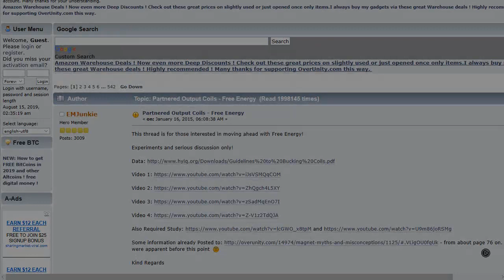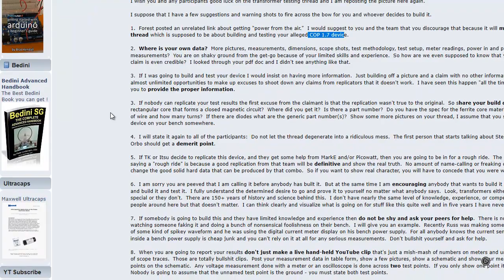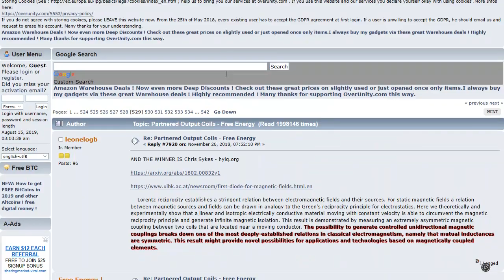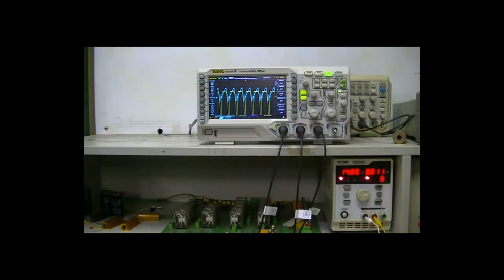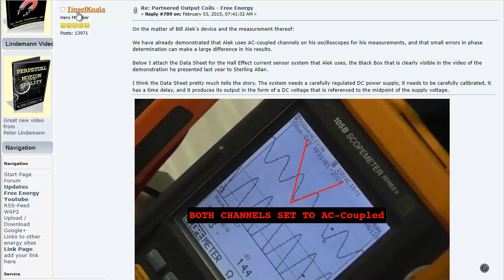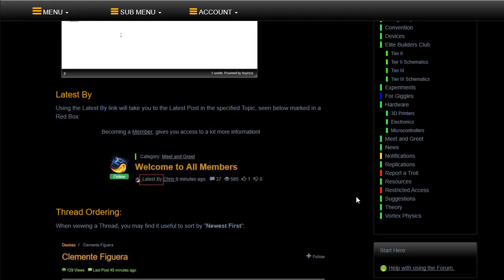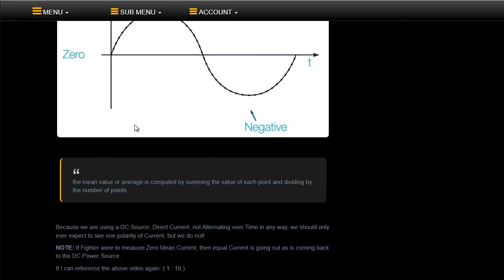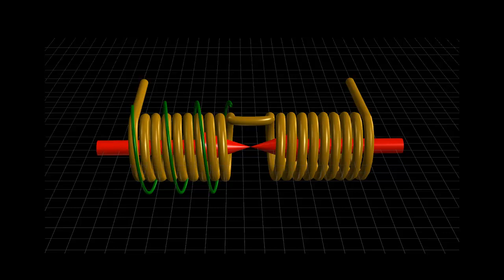The Technology I am Sharing - I am one man doing the work of many - Help Support Us.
Brad has blocked my comments on his channel!

So visit Brads Video and see if you think he is being truthful, honest and see if you think he should be giving credit to others if he is taking the technology others are sharing.

Brad has followed my work and visited my websites on many occasions, admitting it several times.